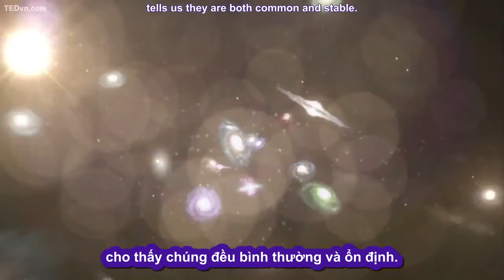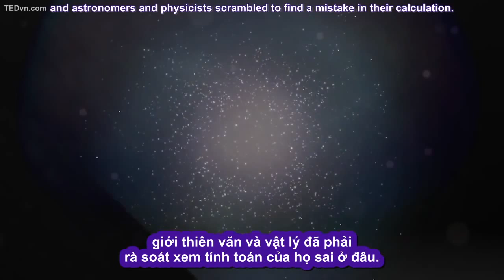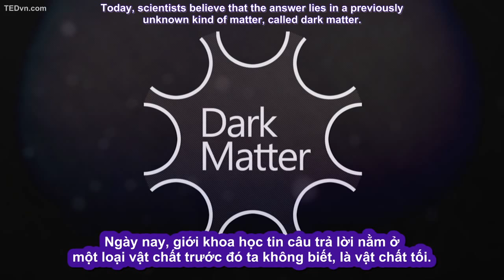133. [TED-Ed Vietsub] Vật chất tối- Sự giải thích cho tốc độ các ngôi sao - Don Lincoln